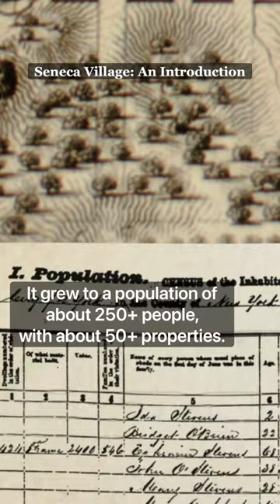Seneca Village: An Introduction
Before the construction of Central Park in 1858, the landscape along what is now the Park’s perimeter from West 82nd to West 89th Street was home to Seneca Village, a community of predominately African-American property owners, with their own schools and churches.

When the City acquired the land for Central Park through the process of eminent domain, the residents of Seneca Village were displaced, and all traces of the settlement were thought to be lost to history. However, in the 1990s, historians rediscovered the Village, and in recent years, the Central Park Conservancy has undertaken a major effort to conduct new research and share this important history.